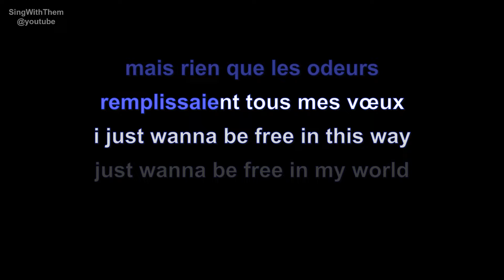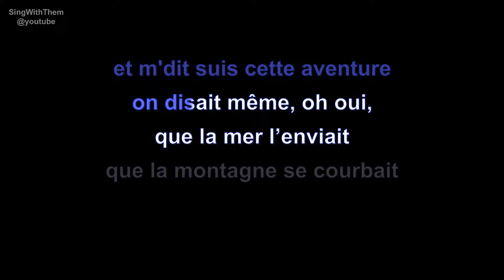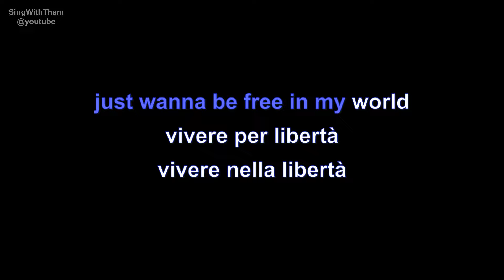pep's | liberta | lyrics | paroles | letra